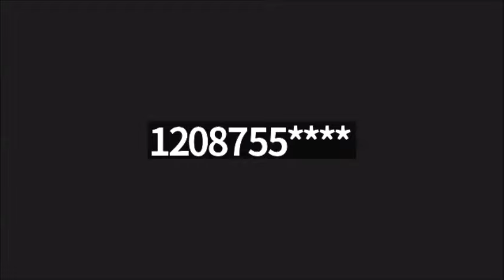Armageddon PSYOP - The Movie (Episode #1): Introductions, goals of the movie, obstacles, budgets...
This is the first "Armageddon PSYOP - The Movie" show where we have three of the potential actors (two of which are Full Preterist's - Brett and Jarod), Rick Welch, (who was instrumental in funding the script), and UFC Champ and more importantly friend and patriot Pat Miletich (who will potentially play himself in the movie - the MMA coach).  We discuss the New World Order / Klaus Schwab / The Great Reset and the timeliness of our movie as well as the goals we pray it could accomplish.  We also discuss some of the hurdles and budget issues.  We welcome you to take this journey WITH us to see if God will open more doors.